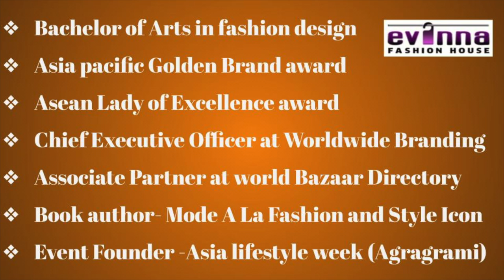A FIT AND STYLISH WARDROBE (HOW TO BUILD) |Vandana Evanna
A FIT AND STYLISH WARDROBE (HOW TO BUILD)

HOW TO BUILD A FIT AND STYLISH
Wardrobe must be functional, cute, decent, stylish and comfortable. They must be fashionable as
well which can be a little tricky but not impossible to achieve. All girls and women love clothes,
shoes, bags, accessories, and anything fashion. Only a few things you must know about how to
smartly build a stylish and fit wardrobe.

I appreciate all of the support you show to Vandana Evanna Channel.
THANK YOU! Your generosity is truly humbling
 Thank you to everyone who has shown their support!💖💖💖💖💖💖

Vandana Evanna, founder and fashion designer of Evanna Fashions House, based in Singapore has been recognized by Worldwide Branding for showing dedication, leadership and excellence in fashion merchandising and design, in recognition of her professional excellence.
To prepare for her career, Ms. Vandana earned a Bachelor of Arts in fashion design, and advanced diploma in Fashion marketing.
After launching her company in 2011, She participated in a few exhibitions, trade shows  and organized 26 fashion shows in Singapore, and joined a few International fashion week, such as - “Miami fashion Week”, “Mercedes fashion week Australia”  and World Fashion Week in Malaysia. “Asia lifestyle week” and “Jaipur couture show” in India.
She is featured in various interviews and fashion articles in Magazines, Newspapers and TV channels in Singapore,Malaysia, India, USA & UK.
In 2019 Vandana started a new venture and did 2 seasons of  -Asia Lifestyle Week in March and December respectively. She is the Founder/Organizer and Director of this fashion week.
The Asia Lifestyle Week is a new generation fashion week. Conceptualized and curated to showcase the extravagant Asian fashion, lifestyle & culture to a wider audience to integrate the old-world charm to the new age millennial fashion.
 Recently she launched as an author  a book - Mode A La Fashion and Style Icon, famed and emerging Talents.  She has launched this book in 3 different events, held in Delhi Jaipur and Singapore.Planning to launch and sell in other countries too physically and online.
This book  is  for everyone who wishes to succeed in a business life. It guides and inspires all the fashion business minded individuals, with the success stories of the designers presented in this book. As a would-be designer in the Fashion industry, it is essential to know the history of fashion and understand from the vantage points of the celebrated designers, how the fashion business is run from concept to finish and marketing.

* ASEAN LADY OF EXCELLENCE AWARD
* INTERNATIONAL CREATIVE TALENT AWARD IN FASHION PROJECT
* MRS INTERNATIONAL COVER LADY
* ASIA PACIFIC GOLDEN BRAND AWARD
* GANDHI SMRITI CHINH AWARD
* SUCCESS STORIES AWARD
* CORPORATE PRESTIGE AWARD

BUSINESS ACHIEVEMENTS

* FOUNDER OF EVANNA FASHION HOUSE
* FOUNDER OF ASIA LIFESTYLE WEEK
* CORPORATE TRAINER OF SOFT SKILLS
* EXECUTED 15 FASHION SHOWS IN SINGAPORE
* FASHION WEEK IN NUMEROUS COUNTRIES.
* AUTHOR - MODE A LA FASHION & STYLE ICONS.
* COSTUME DESIGNING IN TV SERIES AND A MOVIE.(Singapore)
* FEATURED IN VARIOUS INTERVIEWS AND FASHION ARTICLES IN MAGAZINES, NEWSPAPERS AND TV CHANNELS IN SINGAPORE  USA UK.